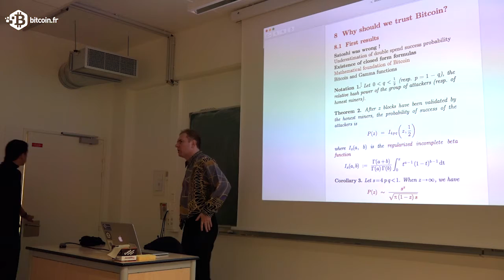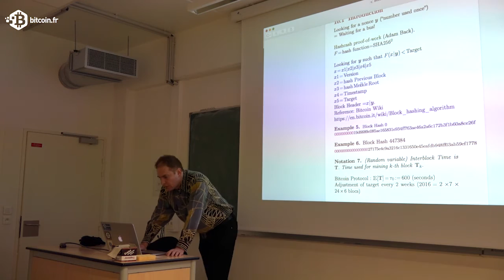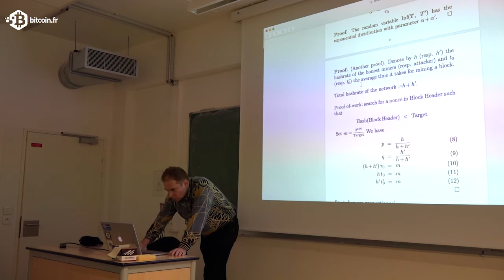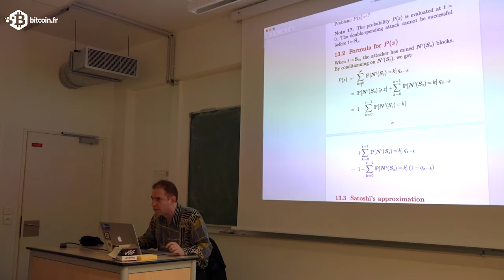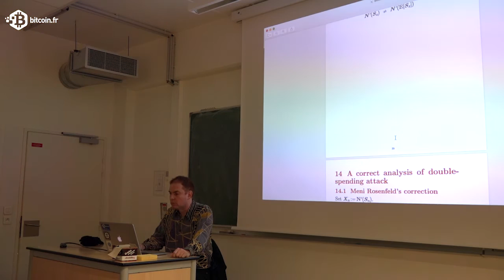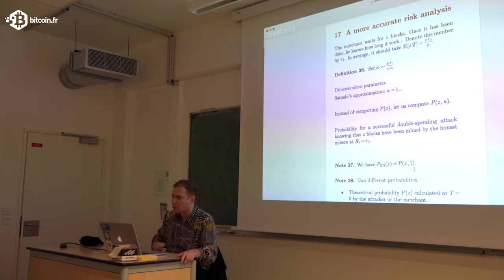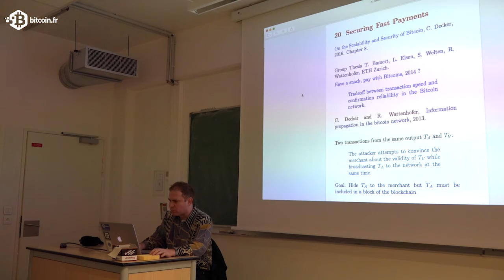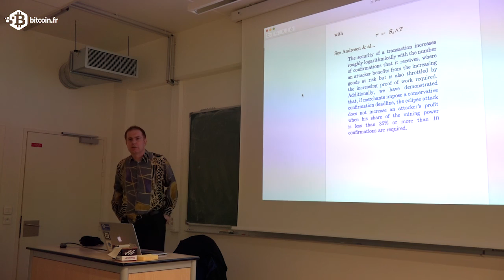Séminaire Cryptofinance #2 | Cyril Grunspan | partie 2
Organisé par Cyril Grunspan (ESILV, De Vinci Finance Group), Ricardo Pérez-Marco (CNRS, IMJ-PRG) et Dominique Guégan (Paris 1, CES, Labex Réfi), le prochain séminaire de cryptofinance s’articulera autour de la sécurité des paiements sur une blockchain et se déroulera le jeudi 12 janvier 2017 de 17H à 19H dans le bâtiment Sophie Germain de l’Université Paris Diderot, 8 place Aurélie Nemours à Paris (accès public par l’extrémité Sud-Est de l’avenue de France).